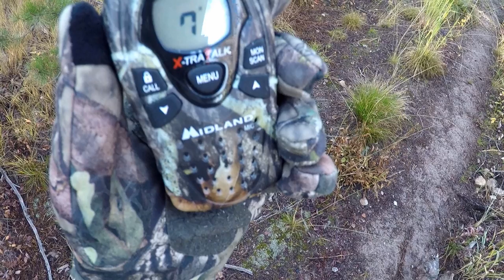THE HUNTING PAGE: Christmas Tree Deer Drag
Just like there's more than one way to skin a cat, there's also more than one way to pack out a deer. Here's how we took a big bodied two point mule deer buck off the mountain down an old logging road nearly choked shut with buckbrush.